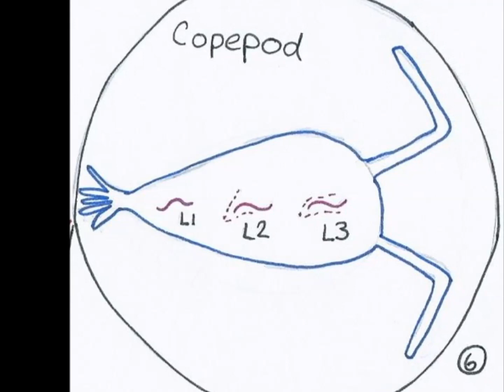Dracunculus medinensis - The Guinea Worm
An educational video about the Guinea Worm using creative home-made props and containing an original song.